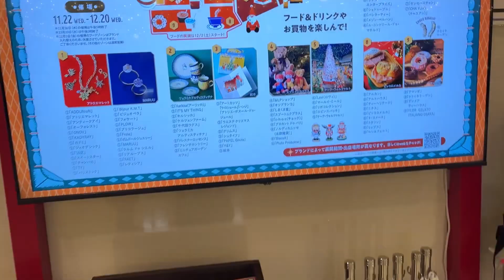大阪梅田_阪急うめだ本店『クリスマスマーケット2023』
こんにちは。Tanonです。

ウチは今、京都に住んでる大学生です。

大学で英語とフランス語を勉強中。

Hello. I'm Tanon.

I'm a college student living in Kyoto now.

If you like it, don’t forget to like the video.